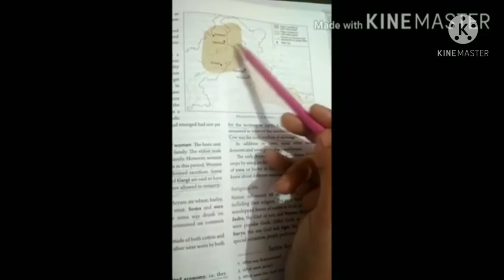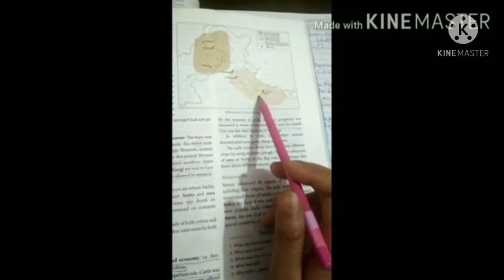ICSE#Class 9th#The Vedic Period (02)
Features of The Early Vedic Period and  Later Vedic Period